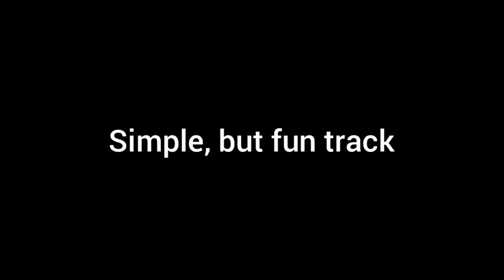Playing an abandoned track part 39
Simple in design, but fun in practice